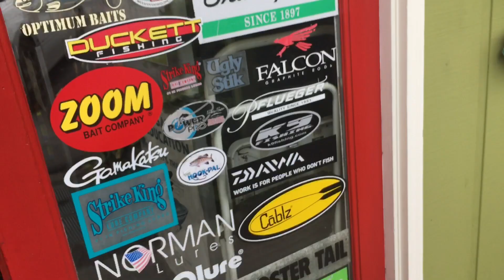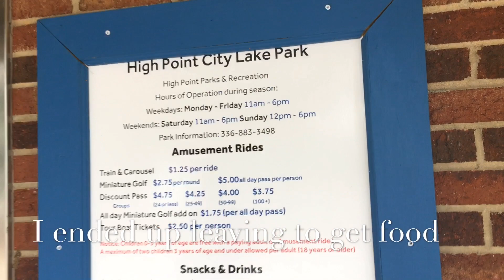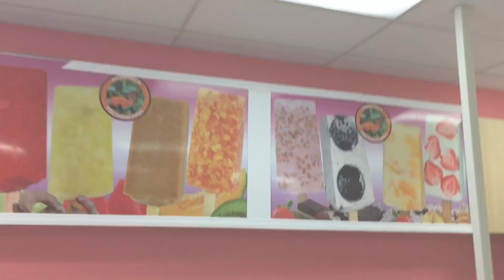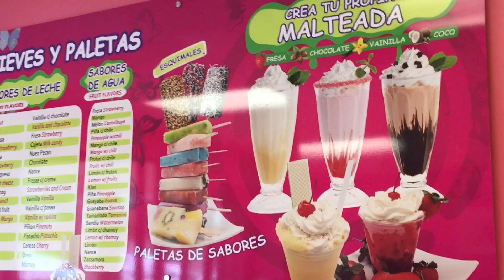World Of Qui | “Fishing for Peace”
Hey sweets,
I was super excited about this !! Unfortunately my phone died while I was on the lake . I caught nothing at all, but I really enjoyed the weather and being on the lake !!

Checked out a new ice cream spot that was awesome !

Love you beyond the stars , tfw always ✨